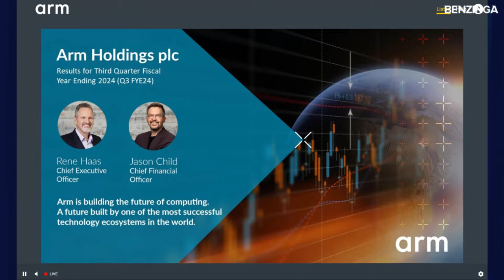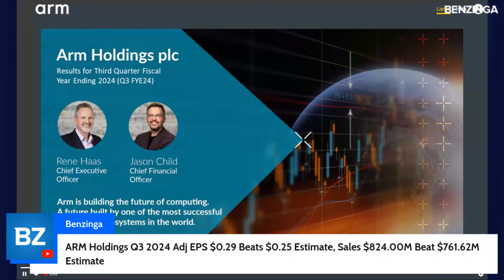Arm Q3 2023 Earnings Call LIVE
*Arm Holdings Benefits From 'Accelerated AI, Royalty Revenue': 6 Analysts Examine Q3 Print*

*Jim Cramer Says He Was 'Huge Backer' Of This Chip Stock But Admits To Being 'Stunned' By Whopping Surge On Q3 Results*